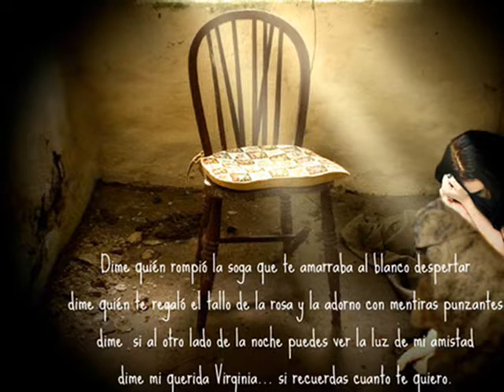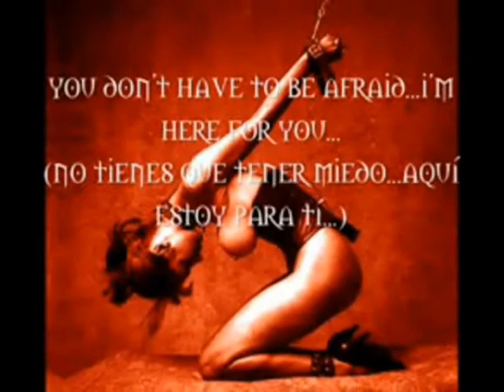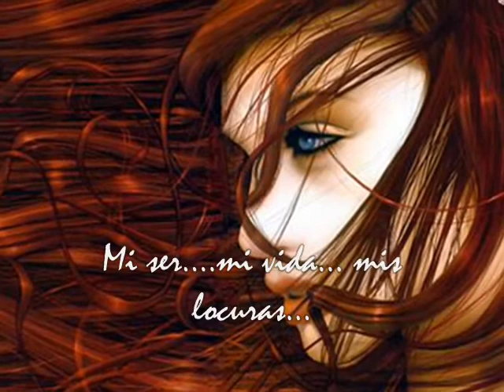Sweet Sacrifice- Evanescence (Nuestras Locuras...)